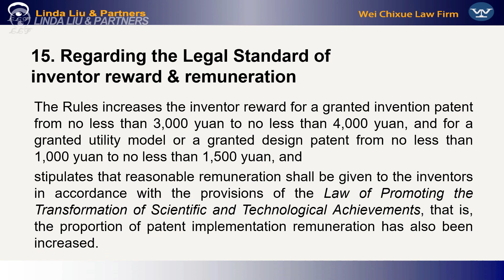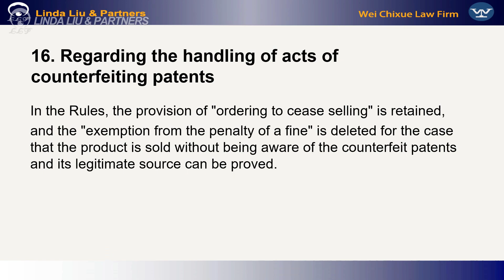Inventor reward & remuneration; Counterfeiting patents; the Stay of proceedings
15. Regarding the Legal Standard of inventor reward & remuneration
16. Regarding the handling of acts of counterfeiting patents
17. Regarding the Stay of proceedings